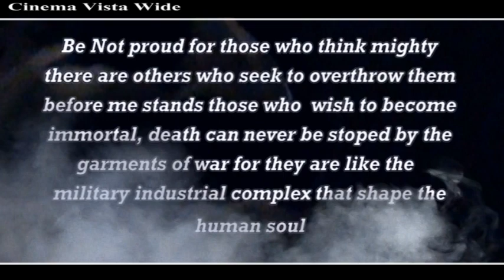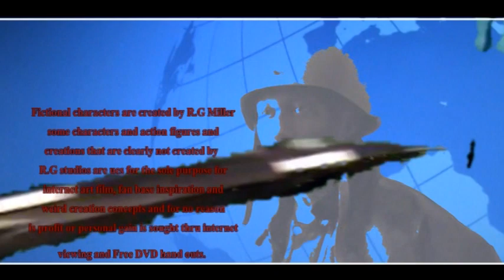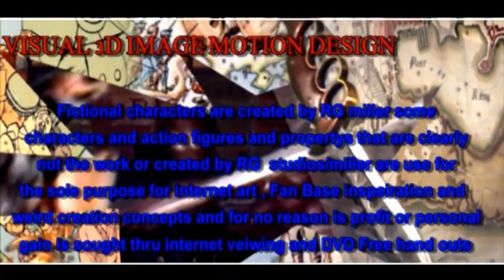THICKET AND THIN SHADES OF EVIL RG INTERNET ART FILM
CREATIVE REVIEW
THICKET AND THIN SHADES OF EVIL 2015 #43
   Well its been a long production year for me, however this production seem to pull thru
with a few problems than I thought would creep up, the sound was a joy to work with on this one
I learn to channel them as never before...that is mixing them like the pro's do..{some what ) now the creative XX were good for the most part! the action figures were shot the best with lights and other effects however the live action shots lack due to less attention pay to the lighting this production, I don't think the kids will give a care one way or the other, because the story stays true to one hour format and kept me viewing until the end happen...I have to say with out question that the sub characters were done on the mark on this, how the interaction did not slow the story or over reach the storyline...the look of the film kind of displease me in certain spots, at lease the DVD version did I change the color content a little for the Release of the Youtube version.. the editing was good top notch...seting the stage plot was a goodie for the start of the internet art film...the production was look good and went smooth. the acting was good...costume and props good to fair had to change some stuff mid way thru production but the story came out of it for the better...the music is a good mix..the studio now is using existing scores bought off line sad part is if you only have Youtube or other internet viewing you will miss the grand Music selection picks Because these are only feature on the DVD personal collector version .. the titles were done different this time..so the internet art film flow real good for a score of 119 and 4 stars